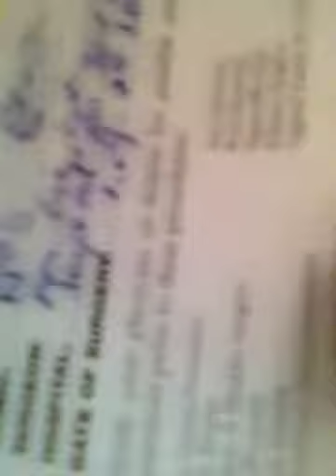BENCA museum daivid Weiss president new CONTEMPORENEA CONTEMPORENEA modern art Politics of art and